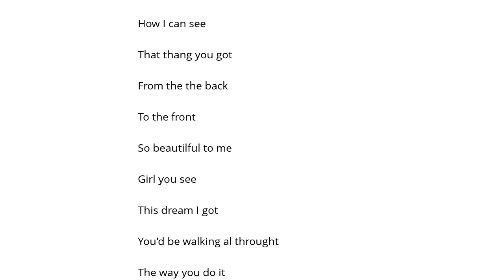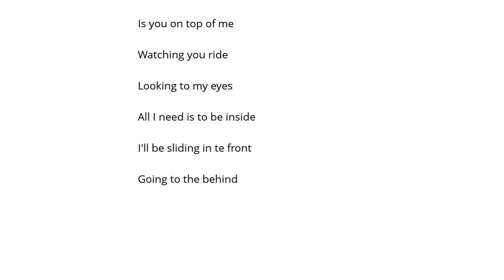Trey Songz Ur Behind Şarkı Sözü